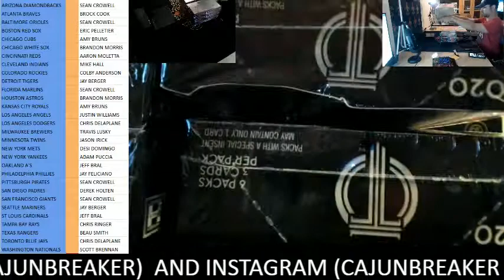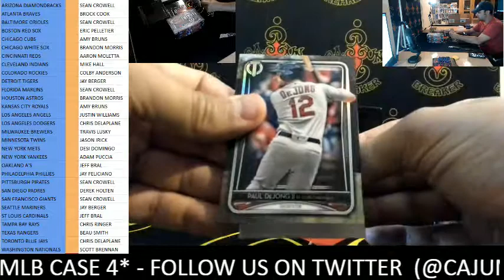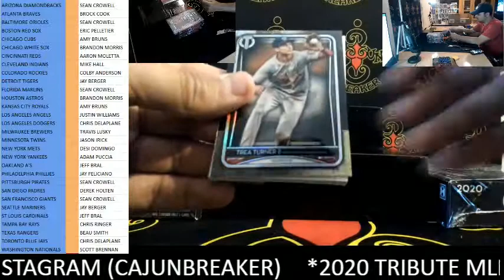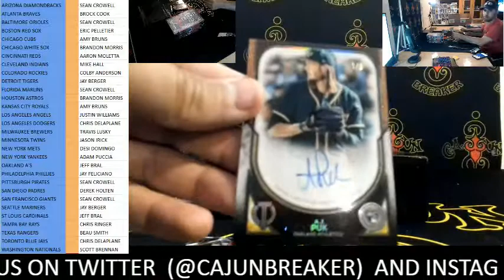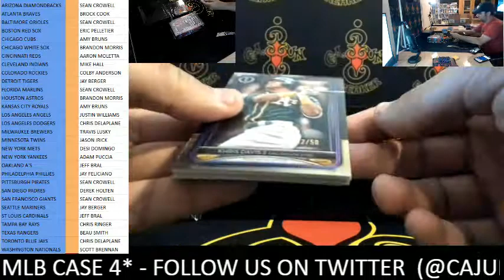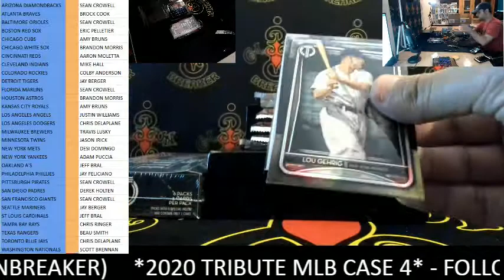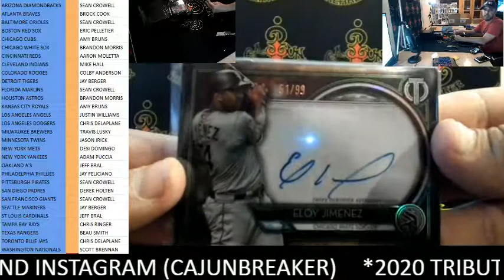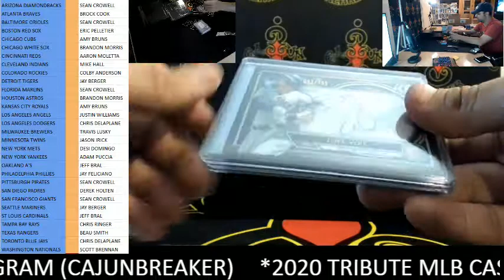CAJUNBREAKER 2020 TRIBUTE MLB CASE #4 4-11-2020